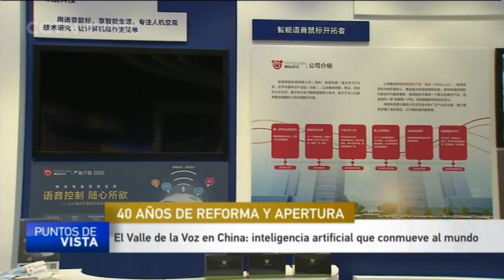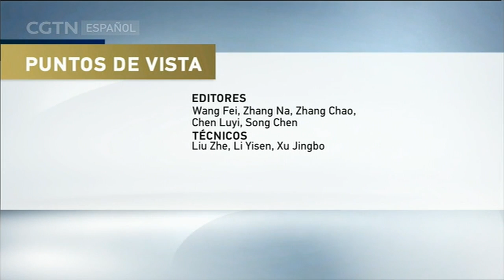PUNTOS DE VISTA 04/11/2018